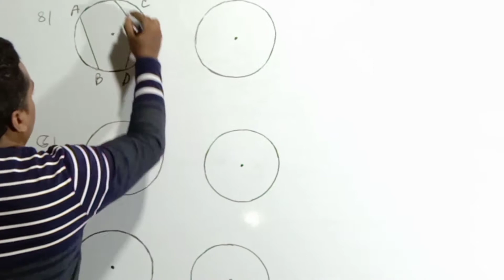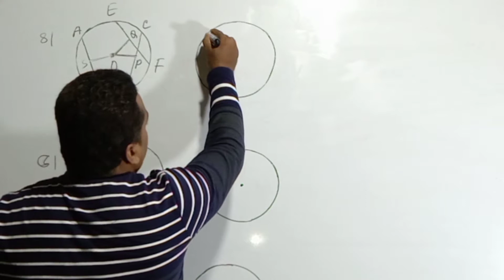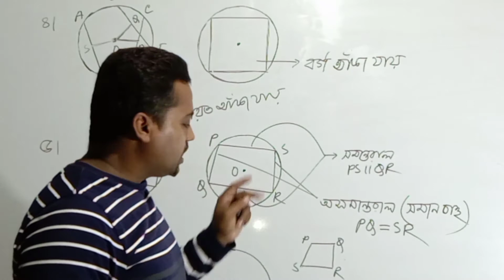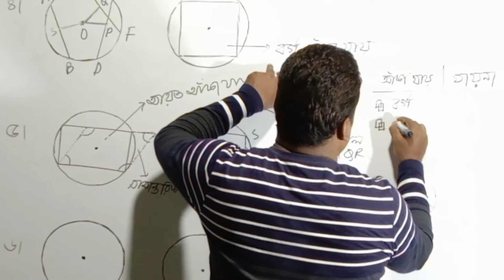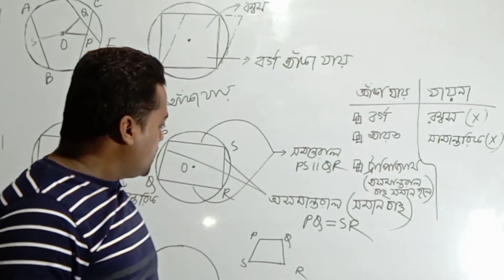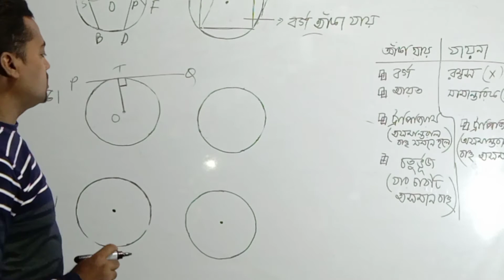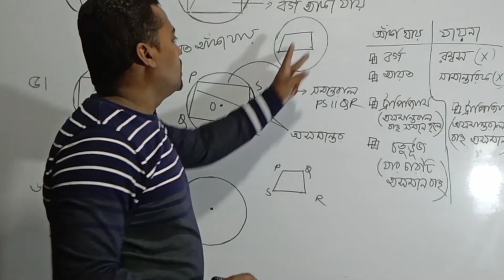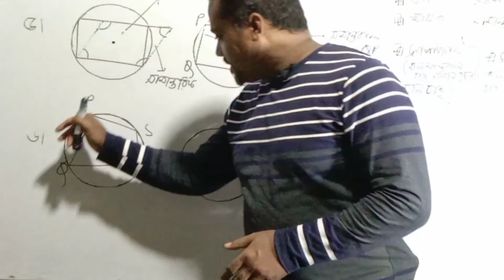CIRCLE GEOMETRY | বৃত্ত সংক্রান্ত জ্যামিতি।পর্ব-২ |SSC MATH | SALAM SIR | SCHOOL OF UNIQUE SOLUTION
ক্লাশটি বৃত্ত সংক্রান্ত জ্যামিতিকে বুঝতে সহায়ক হবে।
এটি ২য় পর্বের ক্লাশ, প্রথম পর্বের ক্লাশটি দেখার পর ২য় টি দেখাই সমীচীন হবে।
প্রতিটি পর্বের ক্লাশ নজরে রাখলে জ্যামিতি ও নৈর্ব্যক্তিক প্রশ্নের উত্তর করতে কোন সমস্যা হওয়ার কথা নয়।